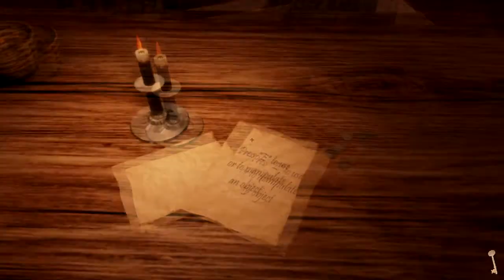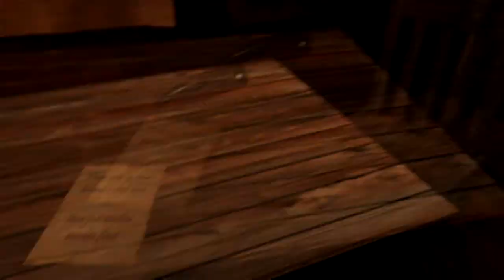ИЗУЧАЕМ ДОМ, А ТАМ... Wooden Floor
Сделайте мне приятное, если вам понравилось видео:
Вам это не трудно :) Спасибо!

В этом хорроре от независимого разработчика Вы будете бродить по не совсем обычному дому. Комнаты и коридоры могут меняться и появляться из ниоткуда.